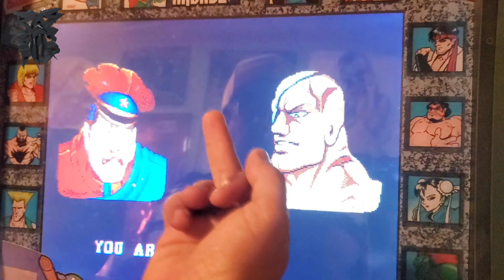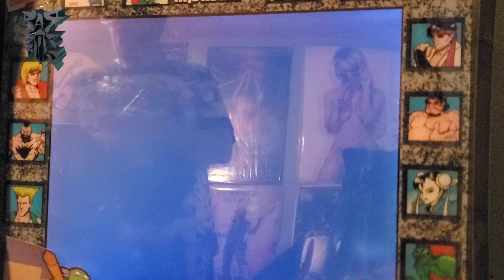ARCADE 1-UP CHUCK! -STREET FIGHTER II CHAMPION EDITION-LET'S PLAY SOME RANDOM CHARACTERS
PBE